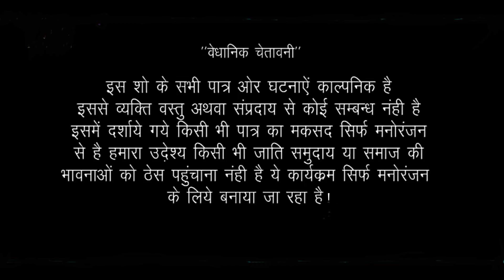चालाक औरत और पुलिस | New Comedy | ARP Comedy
ARP Comedy Present..चालाक औरत और पुलिस | New Comedy | ARP Comedy

❖Album : Chalak Aurat Or Pulise
❖artist : Priyanka mandora, Vijay Kumar, Prem Prakash Parihar, Surendra
❖Lyrics : Priyanka mandora
❖Editor : arun Parihar
❖Music Label : ARP Comedy
❖Category : Comedy
❖Sub Category : comedy
❖Director : Arun Parihar
❖Producer :Rekha Parihar

❖एल्बम : चालाक औरत और पुलिस
❖अभिनय : प्रियंका मंडोरा, विजय कुमार, प्रेम परिहार, सुरेन्द्र
❖कैमरा : अरुण परिहार
❖एडिटर : अरुण परिहार
❖निर्देशक : अरुण परिहार
❖निर्माता : रेखा परिहार

☛ Connect with ★ARP Comedy

सर्वाधिकार सुरक्षित = एआरपी कॉमेडी   , जोधपुर